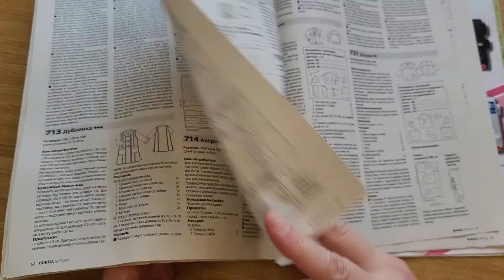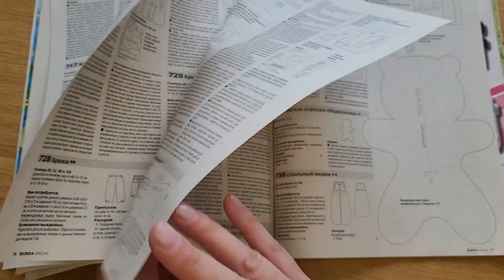Сделай Сам Своими Руками! Не выбрасывайте Рваные Старые ДЖИНСЫ, посмотрите что можно с ними сделать!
В этом захватывающем видео "Сделай Сам Своими Руками! От Рваных ДЖИНСОВ к Праздничному настроению! Идеи переделки!" вы узнаете, как превратить старые, рваные джинсы в великолепные элементы праздничного декора. Мы предлагаем вам уникальные идеи переделки, которые помогут оживить ваши старые джинсы и создать впечатляющие украшения для различных праздников. Следуйте нашим пошаговым инструкциям, чтобы сшить флажки, создать милого мишку и изготовить яркое украшение на день рождения. Выразите свою творческую натуру и добавьте волшебства к вашим праздникам с помощью собственных рук!